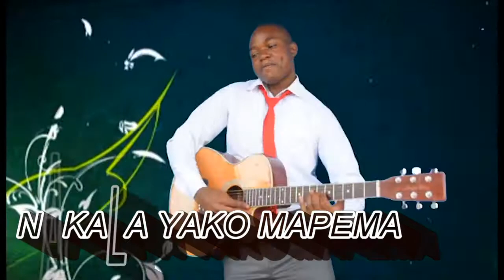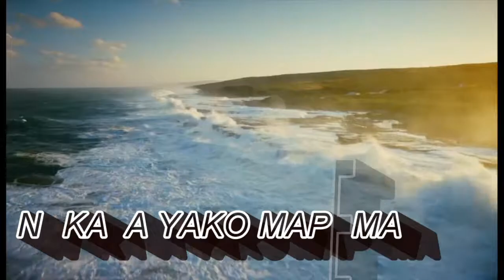KAMANDA WA YESU KWAYA YA MT ANDREA KAGWA SINON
JIPAIE NAKALA YAKO YA ALBUM YA KAMNDA WA YESU KWAYA YA MT. ANDREA KAGWA PAROKIA YA MT.AMBROSE KIBUKA - SINONI JIMBO KUU CATHOLIC LA ARUSHA